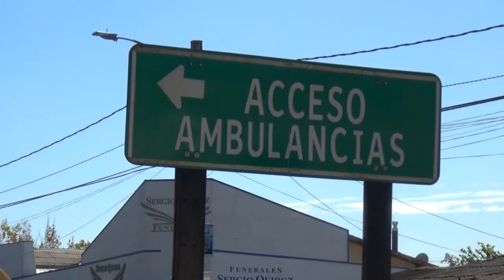VARIANTE DELTA LLEGÓ AL MAULE